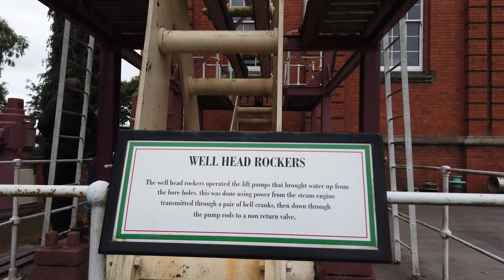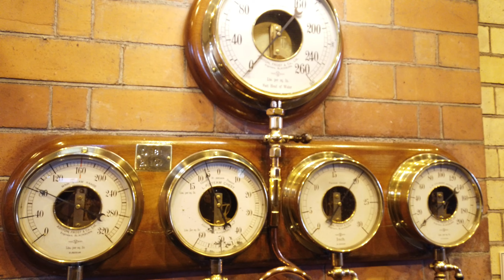Steam in action ..Treasures of staffordshire Steam Engines of Millmeece pt 2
Open day at Millmeece pumping station near Eccleshall Staffordshire England,  working engines